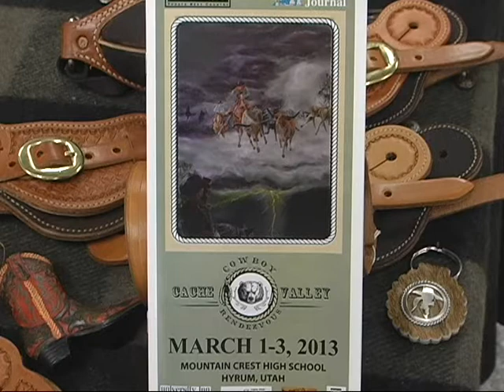Cache Valley Cowboy Rendezvous chris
The 3rd Annual rendezvous held March 1-3, 2013.
A reunion of western musicians, cowboy poets, and artisans to promote the culture of western life.